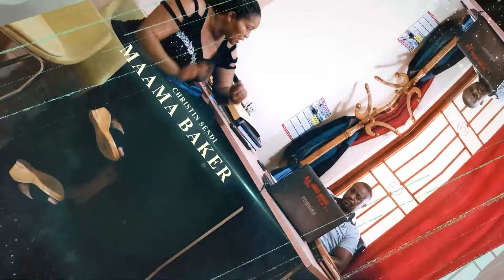Mr Right episode 32a#nabbosa